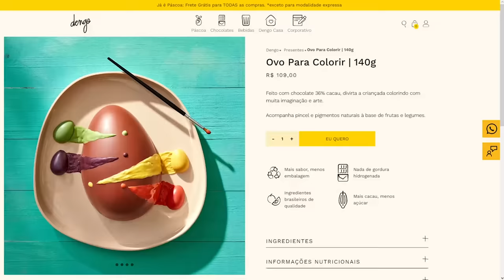PROVANDO OVOS de PÁSCOA DE BRINQUEDO 2023 | JOGAMOS DINHEIRO FORA 🤡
oi bebeas, contém aqui o que acharam? Comprariam esse ovos? Já provaram algum?

♥ Cupons
AMARO - GABEZANQUI
SHEIN - S4GABEZANQUIBR
VIZZELA - GABE15